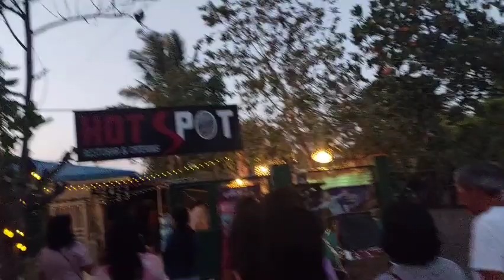Suprise sa mga mag asawa.